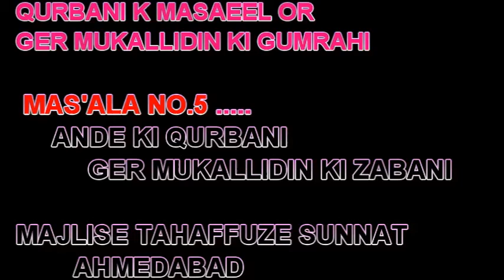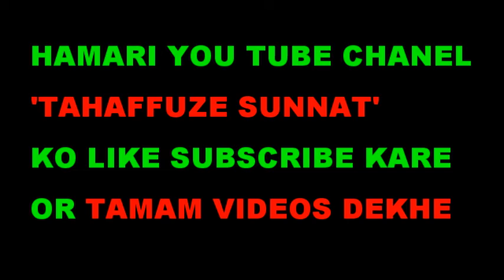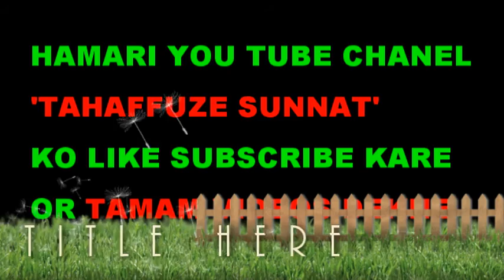[ Reply To Salfis ] GER MUKALLIDIN K NAZDIK ANDE KI QURBANI KA TARIKA KIYA HE ?..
MOLANA MUNEER AHMED QASMI AHMEDABAD